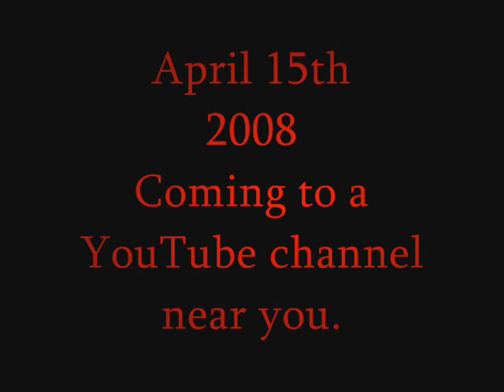Star wars Trailer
Will be out probably 15th or 16th april and yes I know it says one date on the vid btu oh well.